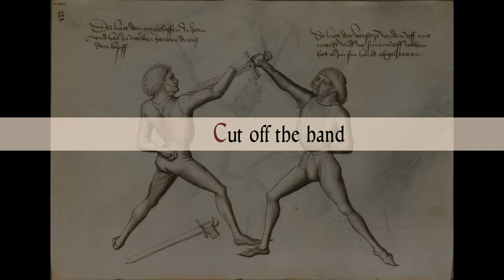Comparing messer sources III: hand strikes from a low guard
There have been plenty of thorough interpretations of the early Langes Messer sources, but I figured it would be fun to actually compare these sources and see if they have some movement patterns in common. It turns out they do. After examining the hand strikes from a bind, today we'll be looking at a similar target, but starting in a low position.

Fencers: Mila Jedrzejewska and Oskar ter Mors

For early acces to the next video and exercices, consider becoming a patron

0:00 Intro
0:15 Hans Talhoffer image based interpretation
0:39 Hans Talhoffer more text based interpretation
0:48 Paulus Kal
1:18 Alternative interpretation of Paulus Kal
1:37 Hans Lecküchner
2:09 Hans Lecküchner, strikes with the flat